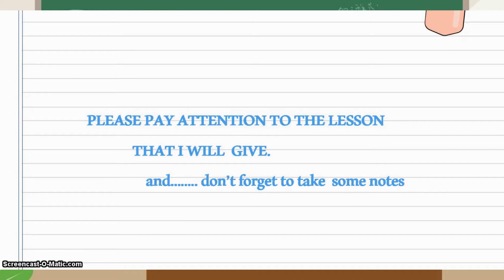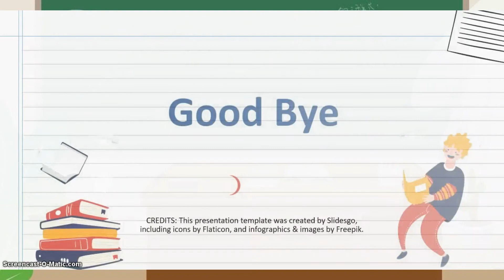B.Inggris 9.18 Example Present Perfect Tense